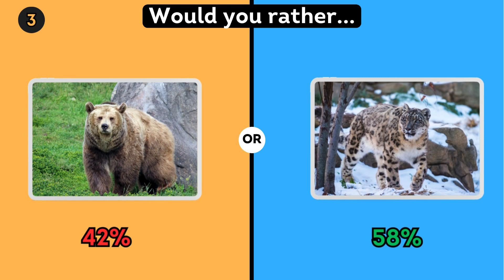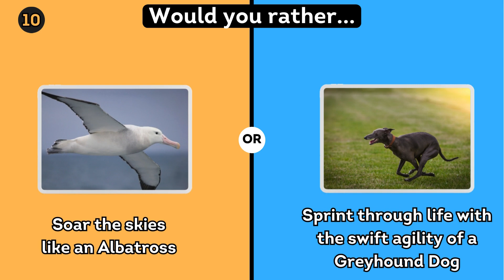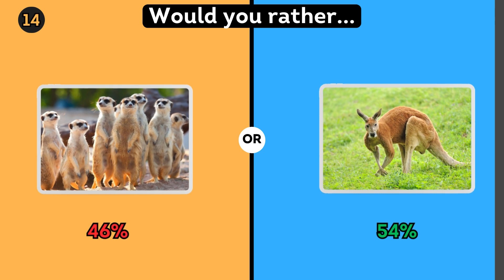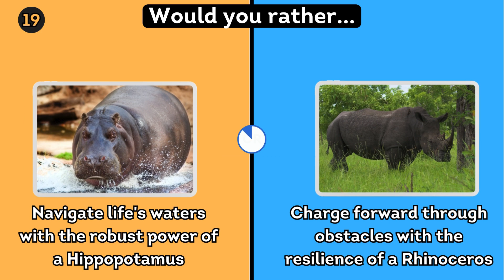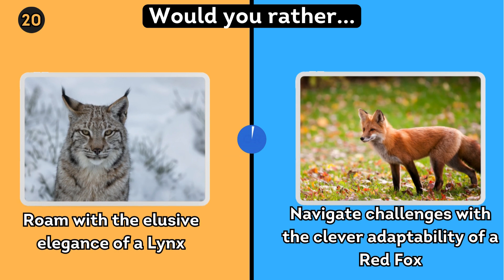Would you rather Quiz- Animal Edition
Delve into the profound with our "Would You Rather- Animal Edition" series – where choices are more than just options; they're windows into the complexities of the human mind.